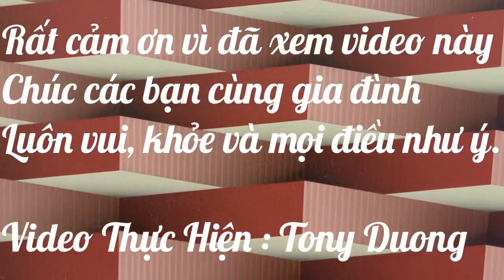Tonyhung2023 123 ( Việt Kiều Núi..! Chia Tay Việt Kiều Mỹ )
Cám ơn quý vị & các bạn đã xem video này ! Mình sẽ tiếp tục chia sẻ thêm nhiều videos khác nữa trên channel của TONY DUONG ở FLORIDA ! Xin mời quý vị & các bạn nhớ đón xem nhé! Nếu chưa ĐĂNG KÝ xin hãy nhấn nút ĐĂNG KÝ (SUBSCRIBE) bên dưới , để khi nào mình có VIDEO mới thì Youtube sẽ tự động báo cho quý vị & các bạn biết.